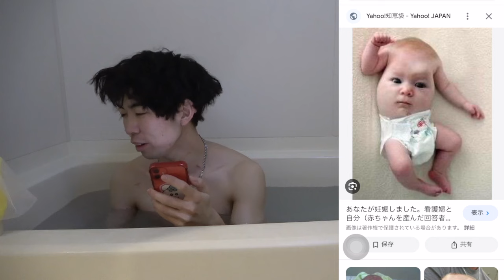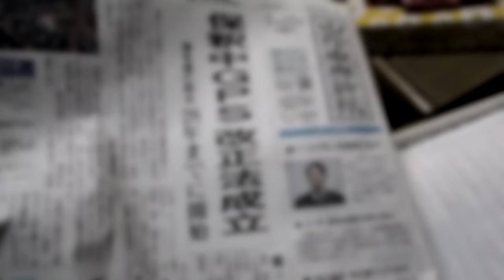お風呂で検索してはいけない画像を調べった結果…いつもよりスベった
プレゼント、お手紙等の送り先はこちら
〒270-1143
千葉県我孫子市天王台1-1-2  2F
カフェバービードックざわっち宛